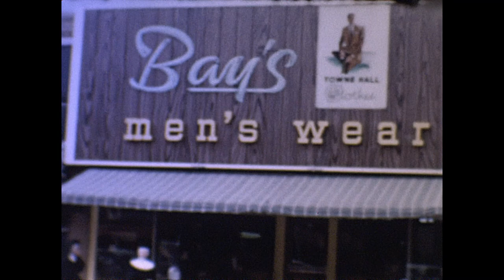"Charles and Frances Bay 8mm home movies" At Lake & in Dauphin Before Winnipeg (ca. 1960-1962)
These home movies were recorded by the family of Charles and Frances Bay and their son Josh.  Charles and Frances were originally from Dauphin, Manitoba but were living in the United States at the time these were recorded.  They were filmed on 8mm film and record visits with family in Winnipeg and Dauphin.

More information on Charles and Frances Bay and the Jewish communities in Dauphin and Winnipeg can be found at the Jewish Heritage Centre of Western Canada